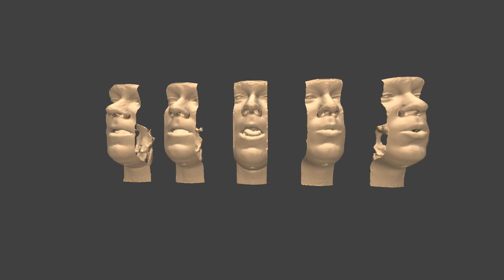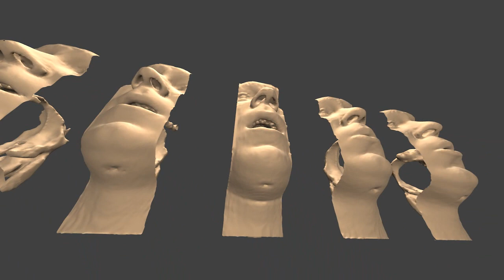Vocal Tract Visualizations from MRI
Vocal tract surface meshes of Finnish vowels [i, e, a, y, o], extracted from MRI for acoustic speech modelling. The test subject is a 26-year-old male.